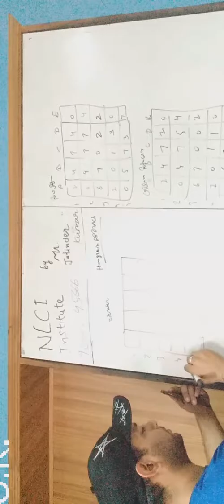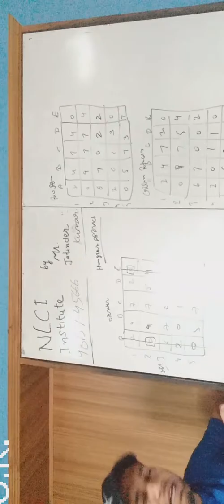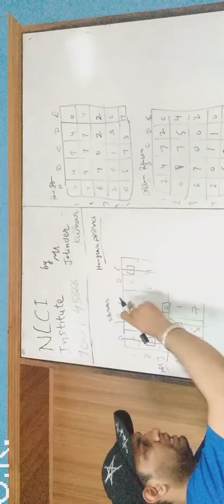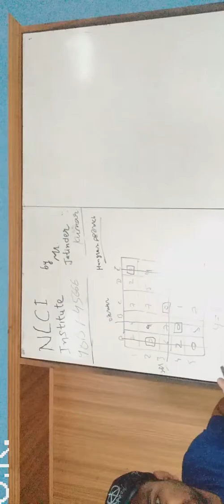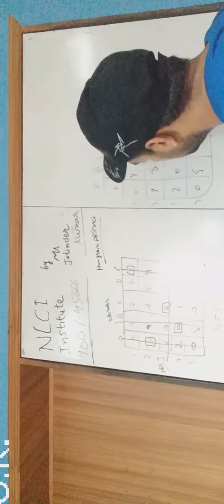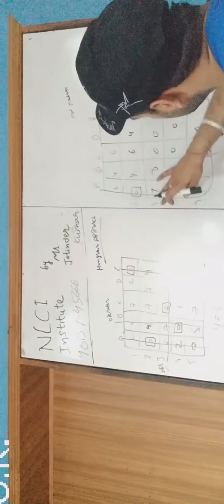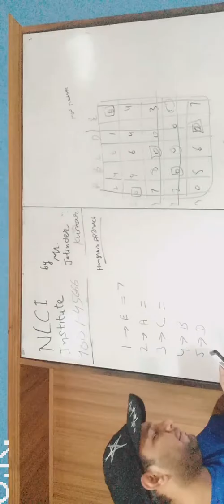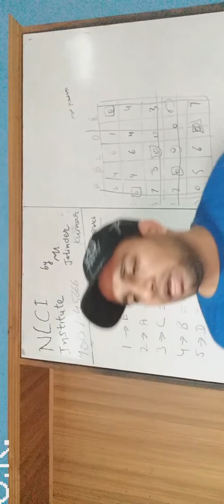13 OPERATIONS RESEARCH DCOM303 DMGT504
Live recording of tuition class for Operations Research subject of B.Com 5th semester DCOM303 and MBA 4th Sem DMGT504 for students of Lovely Professional University Distance Education.